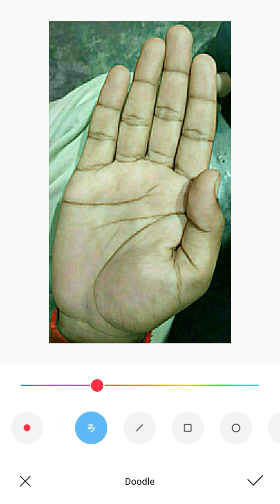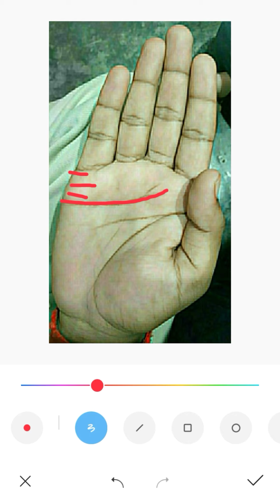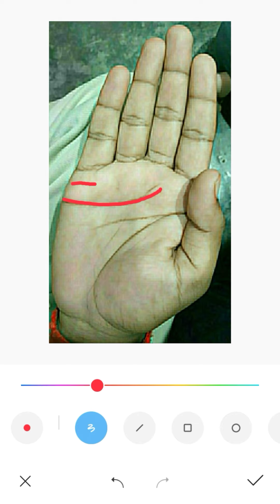marriage line palm reading | Vivah rekha বিবাহ রেখা | Hosto rekha bichar bangla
About Channel  :
hosto rekha bichar bangla hater rekha dekhe vaggo bichar bangla jyotish astrology bengali
palmistry reading hata rekha bangla jyotish
bengali astrology jotis sastra bengali palm reading bangla jyotish astrology bengali
palmistry reading jotis sastra bengali
jyotish shastra bangla bangla jyotish shastra